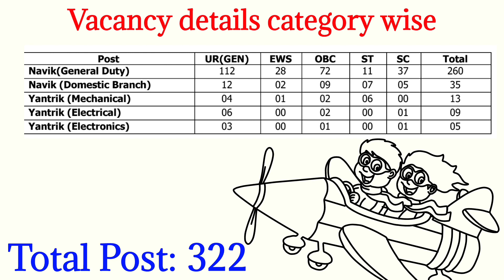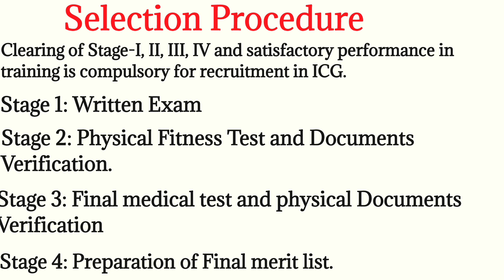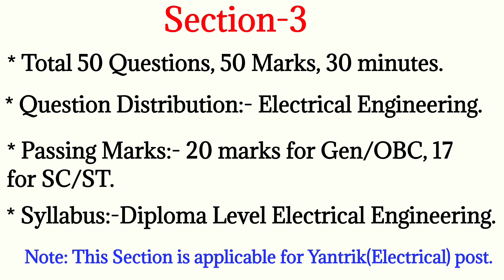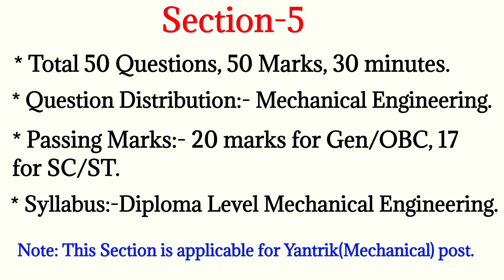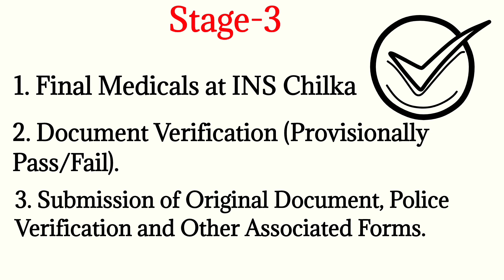indian coast guard recruitment 2021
Join Indian Coast Guard has released the advertisement for 02/2022 batch of Mechanical, Sailor and Sailor DB. Any candidate who wants to join this new recruitment of Coast Guard can apply online from 04 Jan 2022 to 14 Jan 2022. For other information related to recruitment such as advertisement, notification, selection procedure, pay scale and other information, candidates should see the advertisement.

Total Post-322